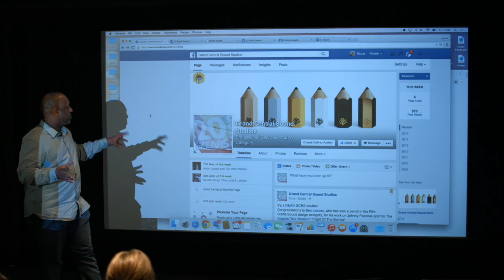The VoiceOver Network - For Voiceover professionals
The VoiceOver Network is about helping, supporting and strengthening the voiceover industry.

We are a membership organisation for voiceover professionals and our focused is on bringing the industry together to make it stronger.

As a member of The VoiceOver Network you get access to a brilliant community of voiceover professionals, incredible opportunities, we provide events, workshops and webinars for you to be able to develop as a VO artist, agent or producer as well as being able to get great savings on all of our partners products and services.

The VoiceOver Network is the number one place for voiceover professionals.